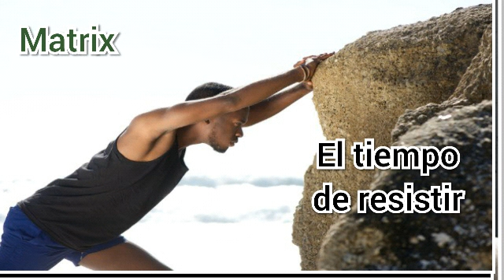es tiempo de resistir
Para donaciones por
Moneygram
WestUnion
Grupo de Telegram
grupo de telegran de ayuno